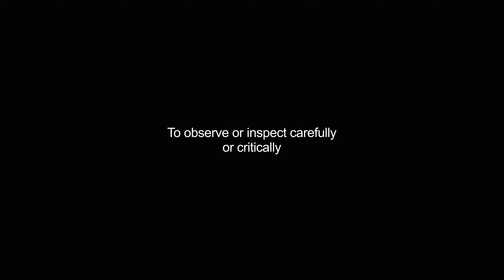examining video Dictionary meaning and pronunciation